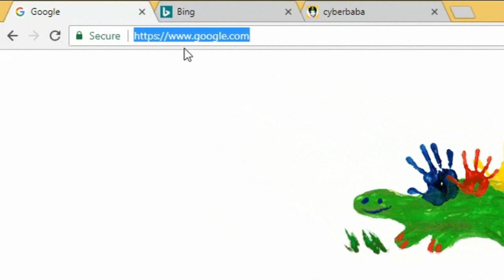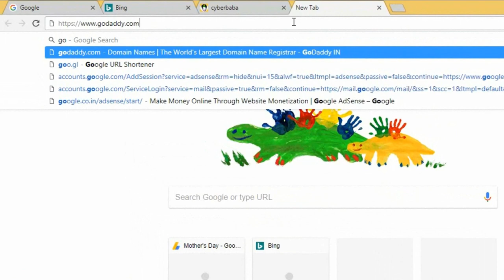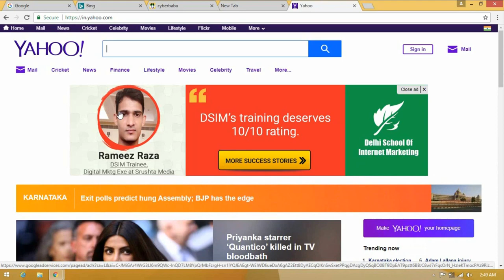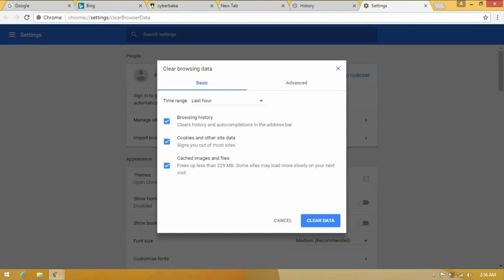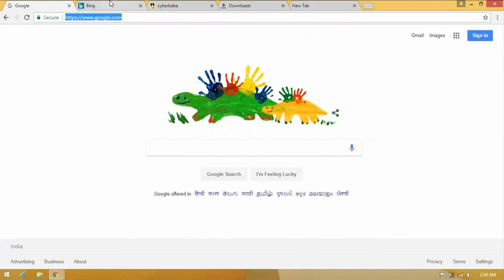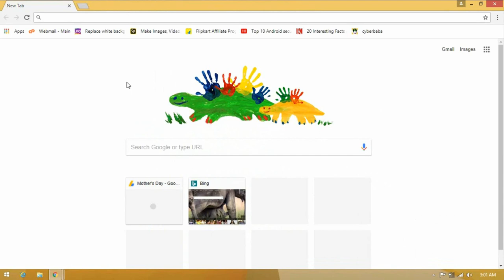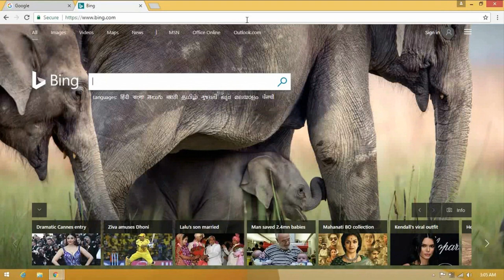{HINDI} Browser Keyboard Shortcuts For Chrome, Firefox, And Edge || shortcuts everyone should know